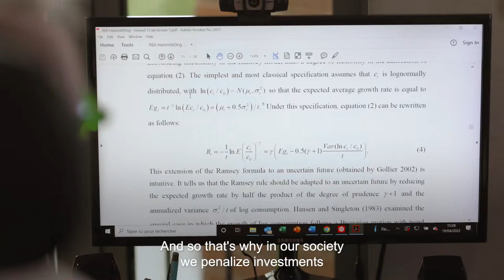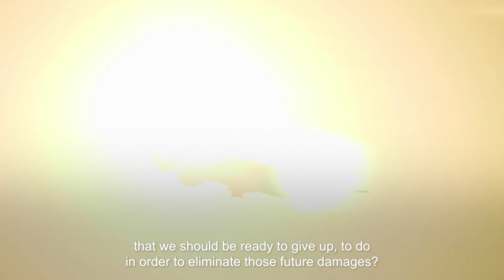Do we do enough for future generations ? - Christian Gollier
Christian Gollier explains what his research on discounting the future consists in and its main application on climate change.

This video has been funded by a French government subsidy managed by the Agence Nationale de la Recherche under the framework of the investissements d’avenir programme reference ANR-17-EURE-0010